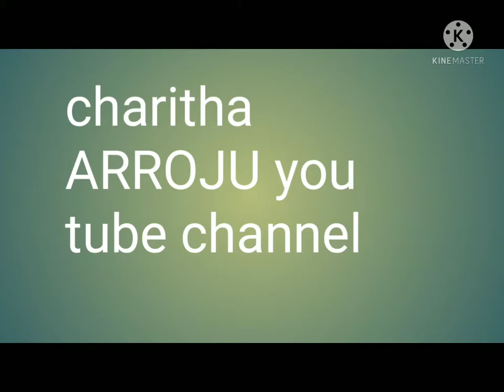salt deepam solve all ur problems 👍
salt deepam solve money problems 👍